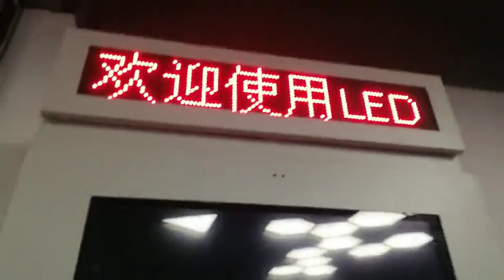[Russian]Горячие продажи 65-дюймовый наружной рекламы цифровой экранов 2500nits водонепроницаемый в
Особенности наружной рекламы цифровых экранов:
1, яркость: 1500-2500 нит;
2, с водонепроницаемыми, пыленепроницаемыми, противотуманными и противоугонными функциями;
3, название продукта: экраны дисплея напольной рекламы цифровые, дисплей lcd напольный, дисплей напольной рекламы, экран дисплея водить наружной рекламы, экран lcd напольной рекламы, реклама напольного экрана, дисплей lcd высокой яркости 2500, дисплей lcd напольной рекламы
5, размер 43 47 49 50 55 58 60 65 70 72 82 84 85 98 доступны;
6, Различные разработанные корпуса могут быть настроены точно в соответствии с требованиями клиента. Кузов машины и базовый цвет по выбору. Это белый базовый стиль;
7, Оригинальная ЖК-панель высокой яркости, яркость 1500 нит, разрешение Ultra HD 4K 3840x2160, светодиодная подсветка, возможность просмотра солнечного света;
8, класс защиты IP65, всепогодный пыленепроницаемый водонепроницаемый корпус, + 6 мм антивандальное защитное стекло;
9, вентилятор или кондиционер контроля температуры дополнительно; автоматический контроль температуры с датчиком температуры, чтобы внутренняя часть дисплея работала при постоянной температуре;
10, ПК, автономная версия и версия Android Network дополнительно;
11, Адаптация импортной краски порошок, 5-7 лет не выцветают, кислоты и щелочи, профессиональные антикоррозийные более 5 лет;
12, рабочая температура -40 ℃ ~ 50 ℃; Автоматическое отключение при внутренней температуре машины достигает 65 ℃;
13, интегрированный с защитой от молнии, реле защиты от утечки, таймер;

Основная продукция: напольный сенсорный экран, проигрыватель с сенсорным экраном, настенный ЖК-монитор с отпечатками пальцев, настольный рекламный ЖК-дисплей, сенсорный ЖК-дисплей, сенсорный киоск, видеостена с ЖК-дисплеем, двухсторонний цифровой экран, интерактивная доска, проигрыватель наружной рекламы, видео регулятор стены, дисплей рекламы автобусной остановки, напольный дисплей рекламы lcd цифровой